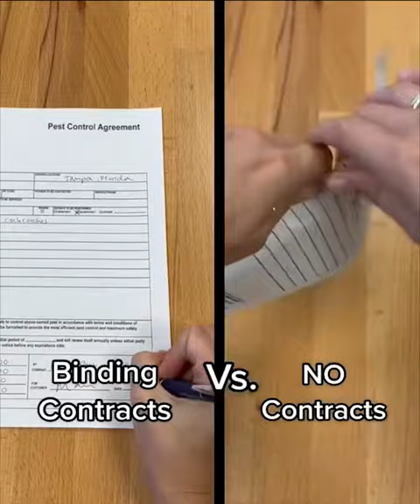Traditional pest control vs. Pestie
Getting rid of bugs doesn’t have to cost you hundreds. Pestie is the DIY cost-effective solution that only takes minutes to apply!

- 1/4 the cost of pest control companies
- Spray only 4x a year
- Works on 100+ types of bugs
- Family & pets friendly
- Easy to apply & works indoors

“I used one application and haven’t seen a single spider since. I am quite literally resting easier these days.” - Sierra F.

Stop waking up to those pests and get your kit today!